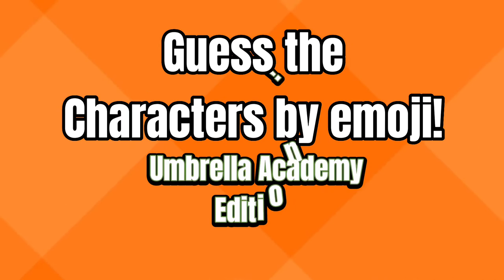Guess The Characters The Umbrella academy quiz/Sparrow academy members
Guess the Umbrella Academy Characters by the emoji quiz. This umbrella academy trivia features all the characters from
The umbrella academy and the sparrow academy. You have 10 to guess the cast from season 3 of the umbrella academy. Can you guess all the characters from the Sparrow and umbrella academy? . If you have seen season 3 of the umbrella academy then test your knowledge. This emoji Challenge features season 3 umbrella academy spoilers so if you haven't seen season 3 watch that first. I hope you enjoy this Netflix Umbrella academy quiz. Only true fans if the umbrella academy can guess this impossible challenge. try to guess them all in this umbrella academy questions and answers quiz.

If you like  this Umbrella academy challenge check these other ones out!